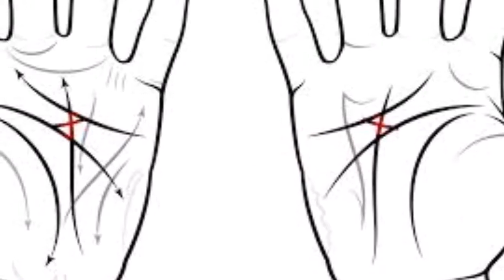केवल 3% लोगों की हथेली में होता है यह चिन्ह, जानिए 'X' रेखा होने के पीछे छुपा है ये राज